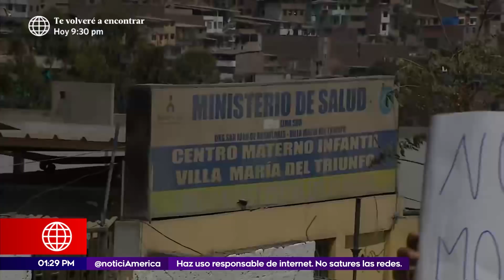Edición Mediodía: Vecinos se oponen a supuesta instalación de crematorio en VMT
QuédateEnCasa y mira AméricatvGO ¡100% GRATIS!